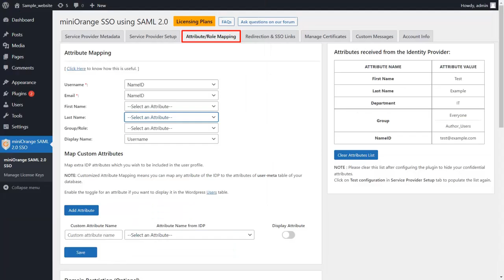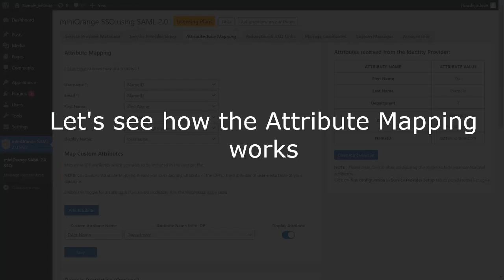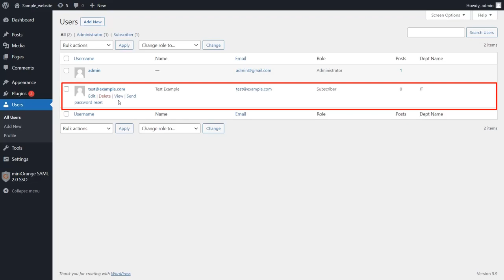Attribute Mapping in WordPress SAML SSO Plugin | WP Single Sign-On (SSO) | User Profile Mapping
Attribute Mapping feature in WordPress SAML (SSO) plugin allows you to map the user details present in your Identity Provider (IDP) like Okta, ADFS, Azure AD / B2C etc. to the WordPress user attributes.
In this video, we will see how to configure the Attribute Mapping in the WordPress SAML SSO plugin and how attribute mapping works when a user performs Single Sign-On (SSO).

Timestamps:
0:00 Introduction
0:07 Attribute Mapping Demonstration
0:22 Configuration of Attribute Mapping in plugin
1:24 Custom Attributes Mapping
1:47 Work Flow